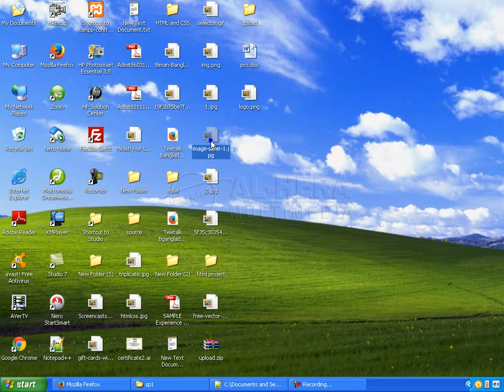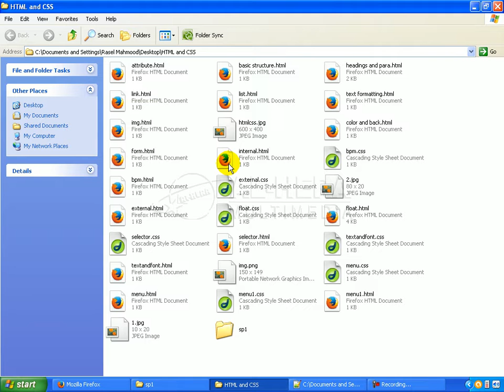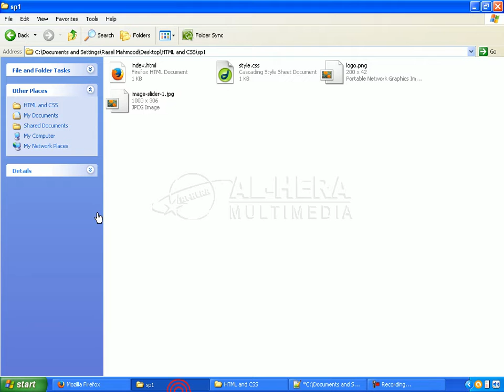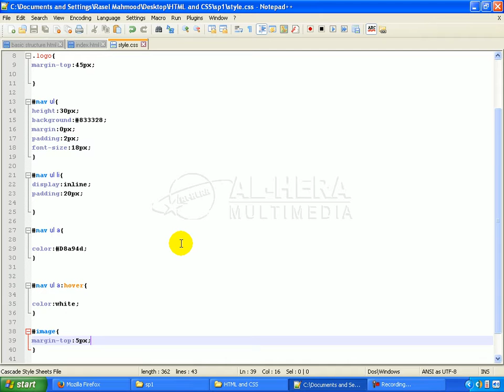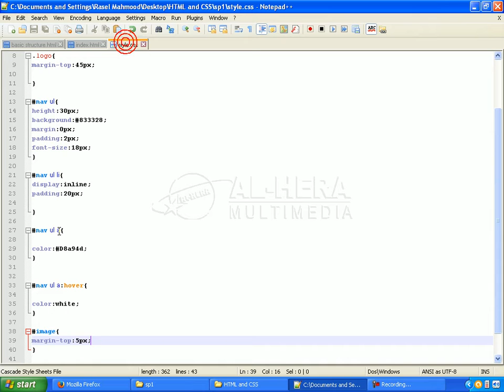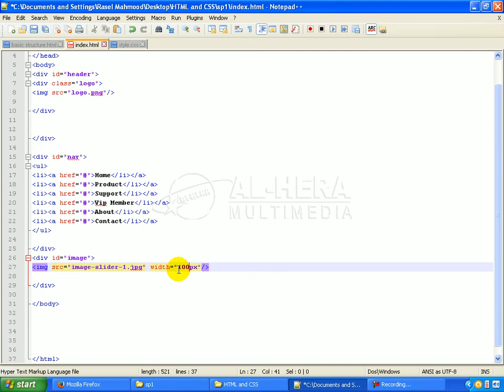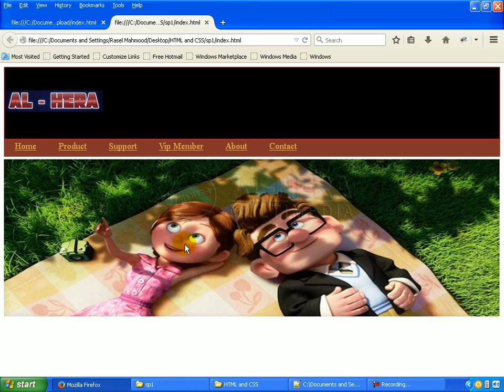05 Image under nav || Web Designe Bangla Tutorial